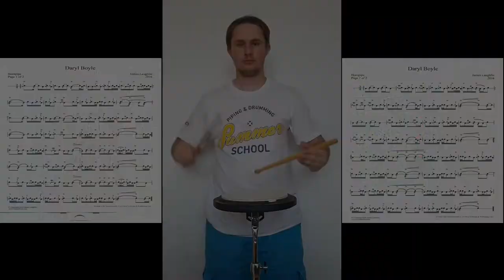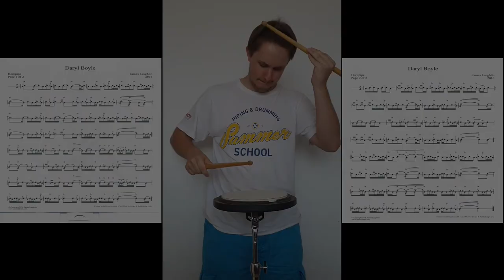Daryl Boyle Pipe Band Drum Score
Play along with this video of Daryl Boyle Pipe Band Drum Score. Be sure to use the toggle to slow the video down and learn as you go. You can download all of the massed band drum scores for free